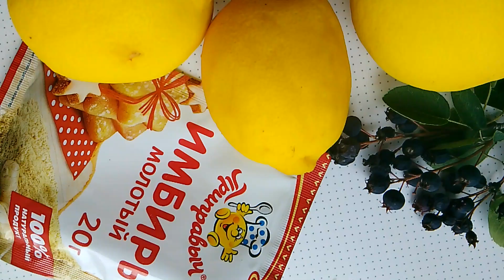Будущий Лимонад с ягодами ирги как идея